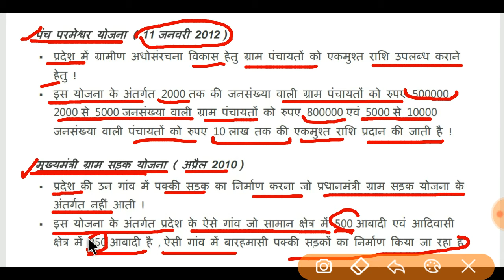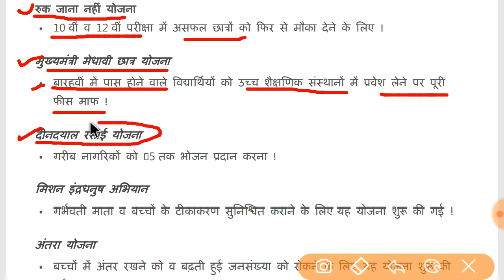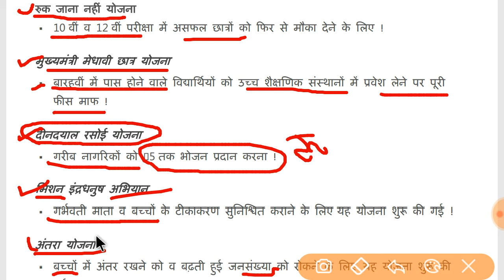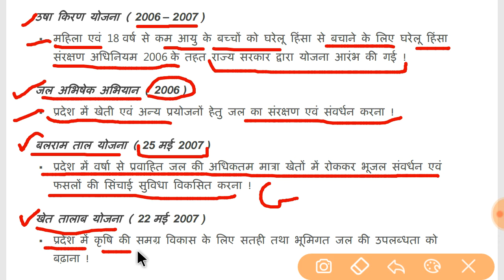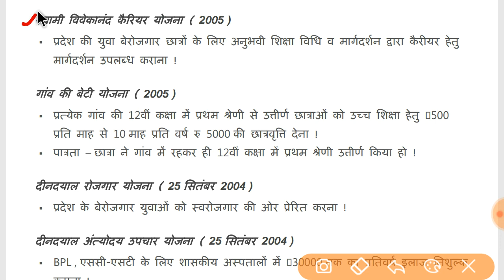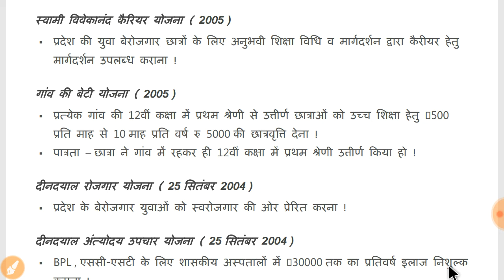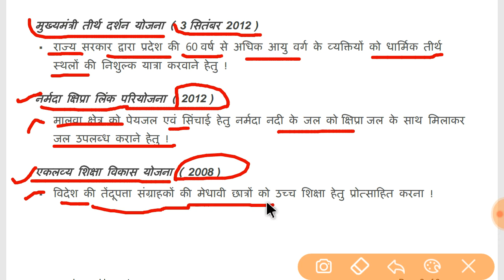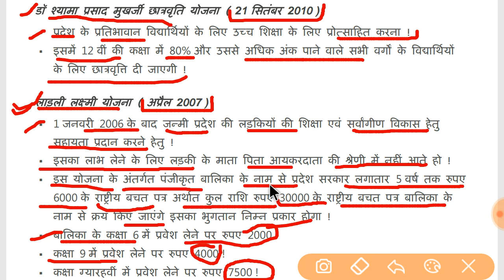मध्य प्रदेश सरकार की महत्वपूर्ण योजनाएं पटवारी परीक्षा के लिए महत्वपूर्ण